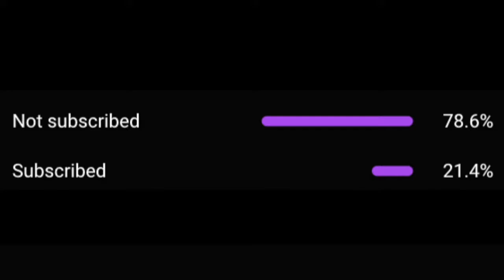Mist | 1TAKE (Part 2) P110 REACTION